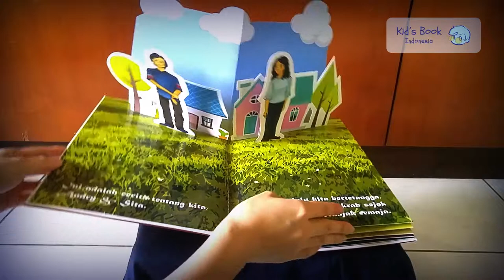Custom Made Pop-Up Book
I made this as a commissioned work on February 2018.
The client requested this project for his loved ones and agreed that I could post this work online.

Thank you so much for the trust and support to make this project possible!~